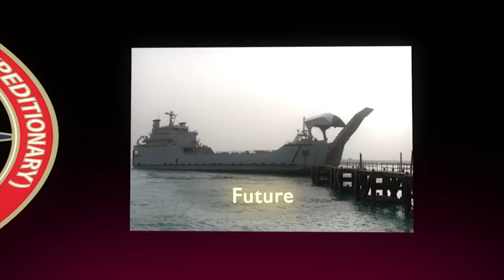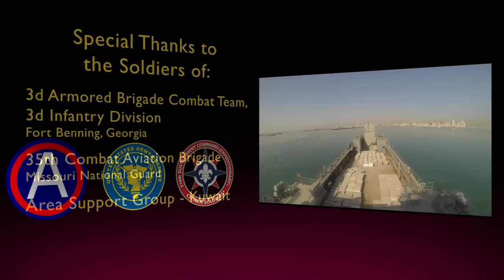Army Watercraft: Projecting the Force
Army Watercraft based in Kuwait are versatile platforms that give the theater commander flexibility to send combat assets anywhere in the Middle East. Produced by Sgt. 1st Class Adam Stone. For related videos, check out Register to download.